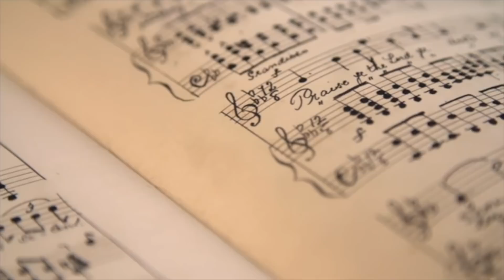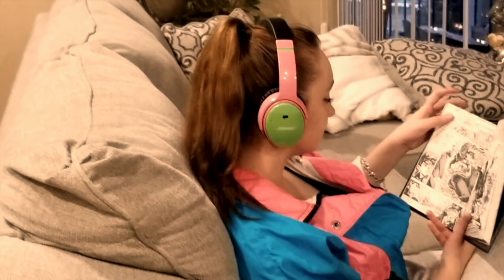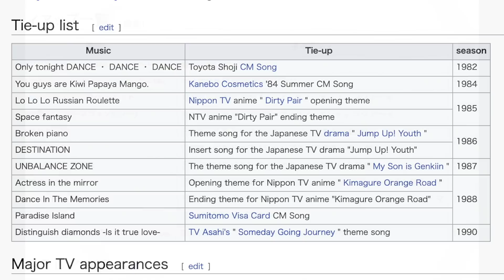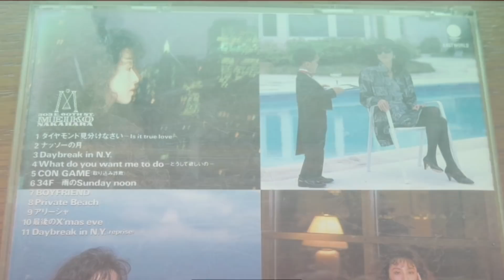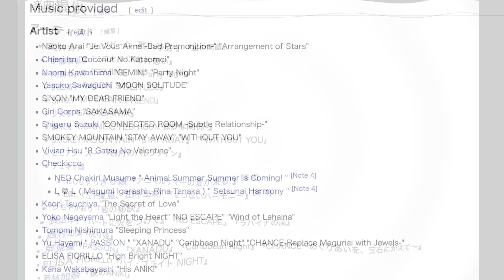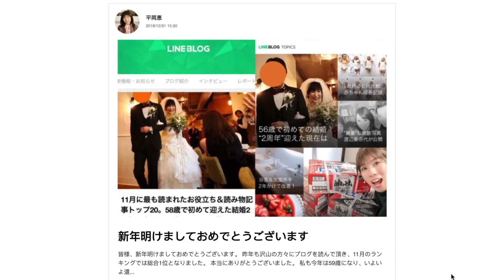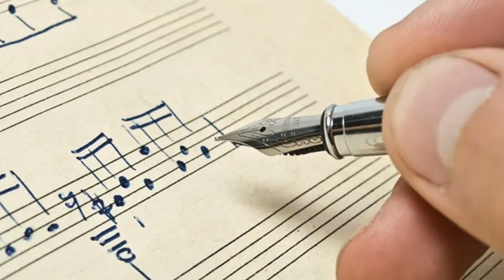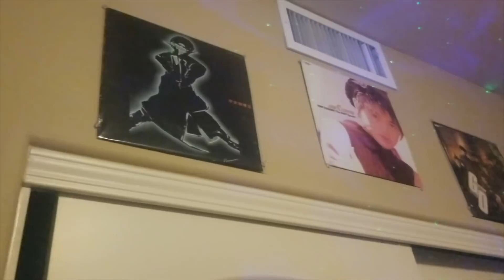This CityPop Artist has been Missing 30 years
Spanish subtitles by/ subtitulos en español por Vinny Venoman